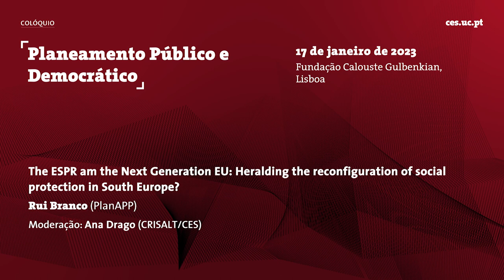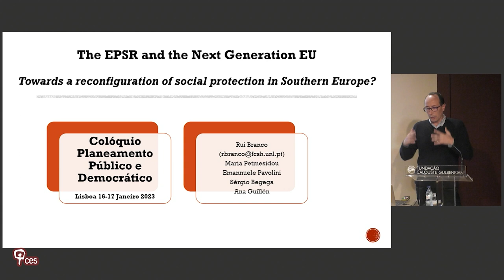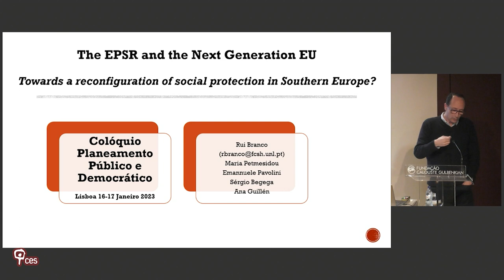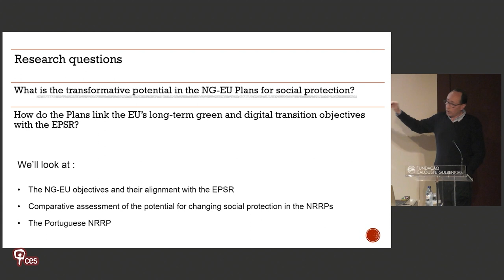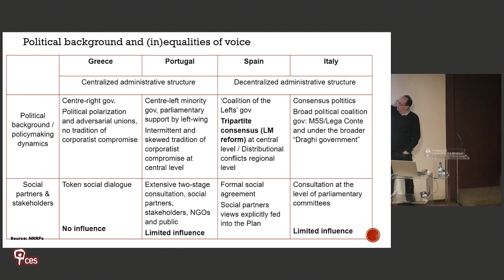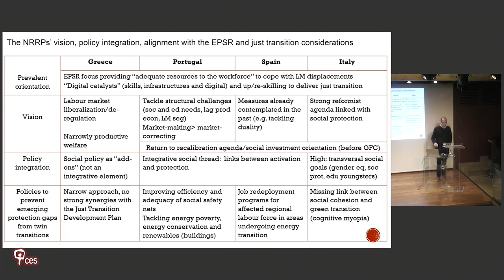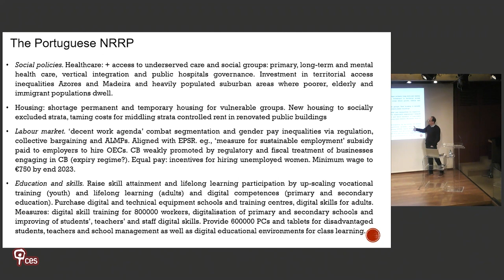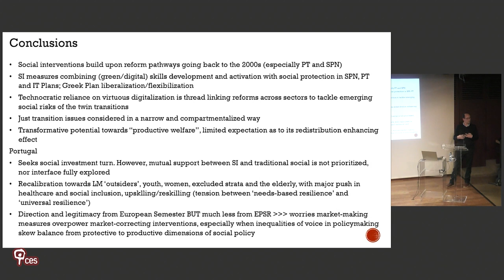The ESPR am the Next Generation EU: Heralding the reconfiguration of social protection in...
Título: "The ESPR am the Next Generation EU: Heralding the reconfiguration of social protection in South Europe?"

Rui Branco (IPRI/UNL), Maria Petmesidou (Democritus University), Emmanuele Pavolini (Univ. de Macerata), Sergio Begega (Univ. de Oviedo), Ana Marta Guillén (Univ. de Oviedo)

O colóquio Planeamento Público e Democrático foi precedido de uma chamada para apresentação de comunicações. Comunicação selecionada enquadrada no painel «Planeamento - modelos e desafios».